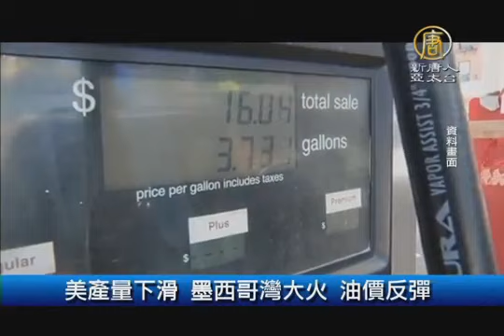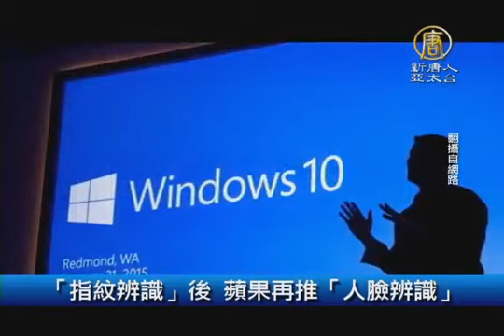4月2日财经100秒「指纹辨识」后苹果再推「人脸辨识」